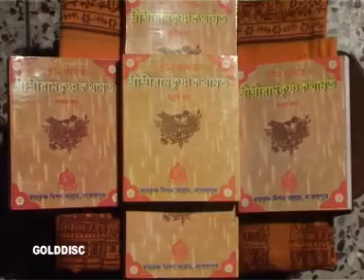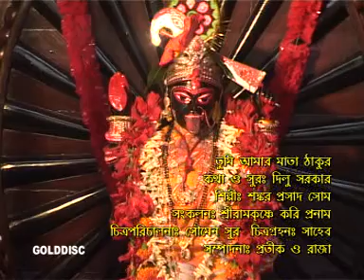Bengali Devotional Song | Tumi amar mata thakur | Ramkrishna Paramhans Songs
Enjoy SomeDevotional Songs in Bengali from the album "Sri Ramkrishne Kori Pronam"

Song: Tumi amar mata thakur
Singer: Dilu Sarkar
Lyricist: Dilu Sarkar
Genre : Devotional